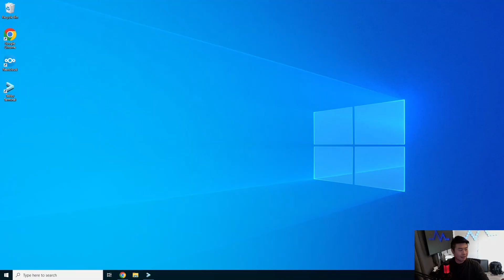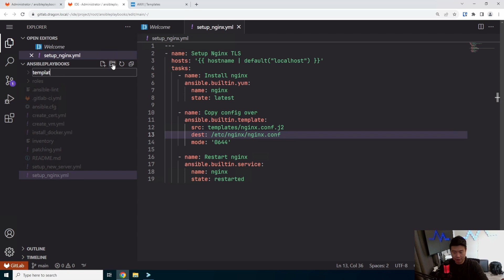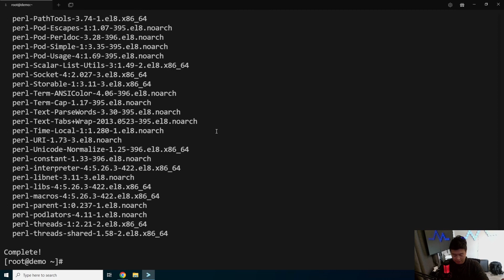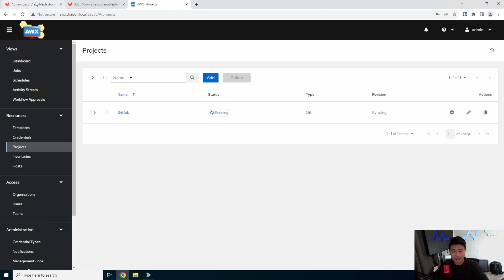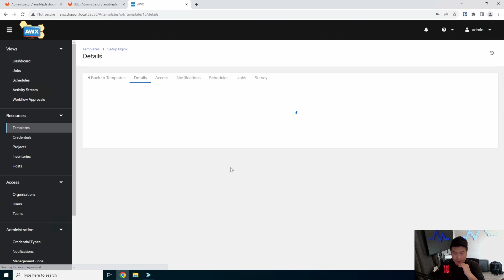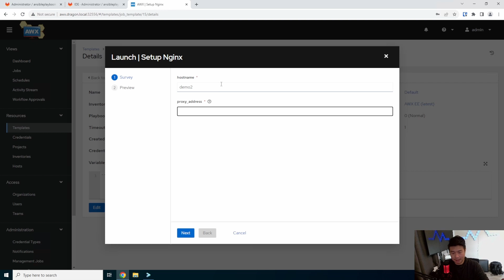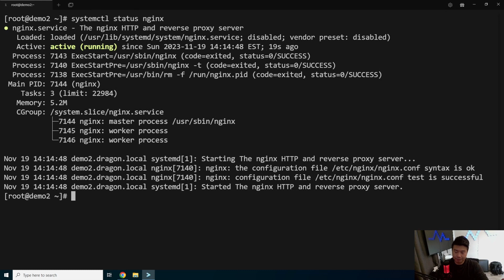Automation Series - Setting up Nginx with Ansible/AWX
Welcome to my Automation Series! Here we will go through setting up Nginx with Ansible/AWX!